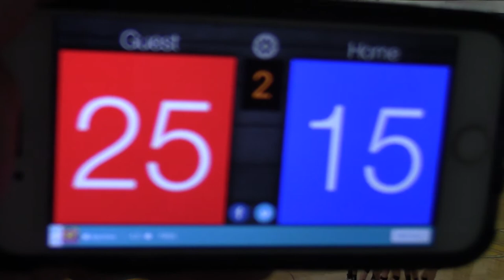1/28/18 MN Select 14-2 vs MN North 14-1 Set2 25-15(W)